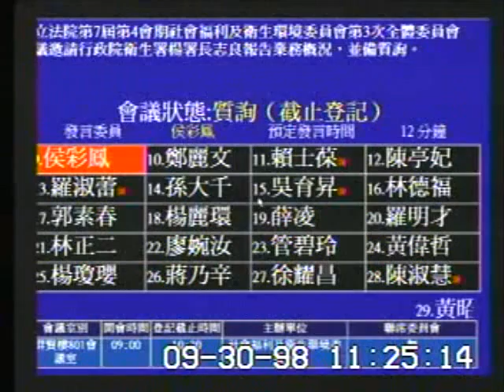2009-09-30 侯彩鳳 發言片段, 第7屆第4會期社會福利及衛生環境委員會第3次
會議簡介: 立法院第7屆第4會期社會福利及衛生環境委員會第3次全體委員會議邀請行政院衛生署楊署長志良報告業務概況

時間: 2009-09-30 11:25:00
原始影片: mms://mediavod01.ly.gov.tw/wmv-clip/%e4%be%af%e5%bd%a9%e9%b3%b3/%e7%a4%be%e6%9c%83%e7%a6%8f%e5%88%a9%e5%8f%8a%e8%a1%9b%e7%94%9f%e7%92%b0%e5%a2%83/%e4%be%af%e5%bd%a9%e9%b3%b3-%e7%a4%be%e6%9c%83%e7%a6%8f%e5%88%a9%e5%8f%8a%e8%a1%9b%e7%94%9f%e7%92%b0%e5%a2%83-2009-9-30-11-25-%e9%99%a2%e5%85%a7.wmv